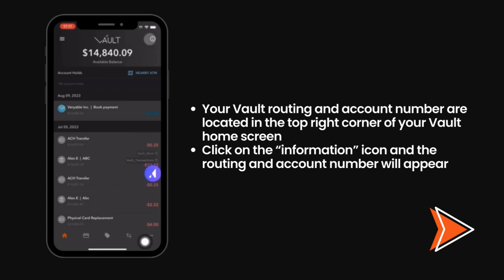How to find your Routing & Account Number